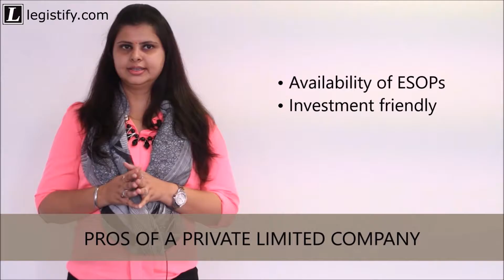Private Limited Company | Part 02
Why do startups prefer private limited company?

Through a PLC, startups can also offer stock options to their employees, thereby ensuring that all employees are committed to the success of the organization. Also, banks and lenders prefer lending to private limited companies as compared to other business entities. Last but not the least this entity is highly investment friendly.

Take the first step for starting your very own business. We hope to serve you well and get you legally sorted!